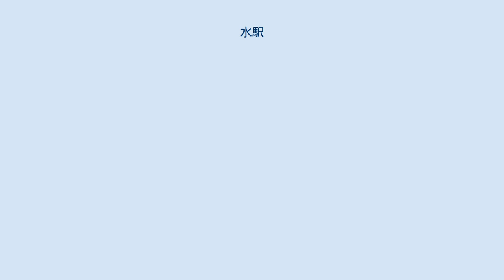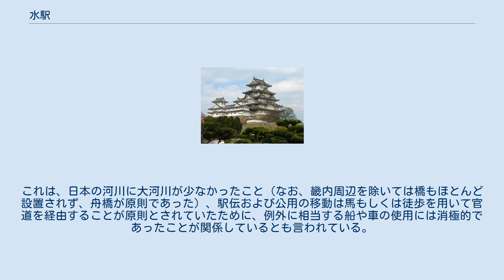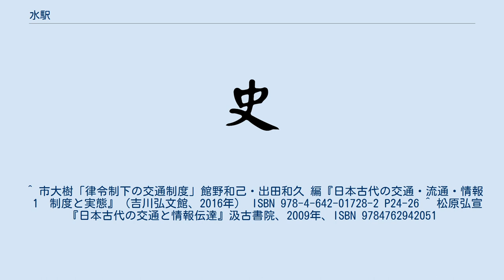水駅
水駅（すいえき/みずうまや）は、古代律令制における駅伝制度において船や水夫（丁）を配備して河川や湖沼の横断に便宜を図った駅のこと。
 中国においては、黄河・長江などをはじめとする大河や湖などが多かったために、途中で陸路が遮断されることが多く、そのために専門の水駅を設置して、船による河川・湖沼交通を利用して駅伝制を維持してきた。
 これを受けて日本でも「厩牧令」において、必要な場所に水駅を設置し、利用頻度に応じて4隻以下2隻以上の船とそれを動かす丁の配置を命じた。
 だが、実際に水駅が確認できるのは、越後国に1ヶ所（渡戸駅）と、出羽国の最上川沿いにこれに準じた施設が4ヶ所（佐芸駅・野後駅・避翼駅・白谷駅）存在するに過ぎなかった。
前者は佐渡国へ渡る船の発着地、後者は最上川を下って出羽国府あるいは秋田城に向かう途上にあった。
 この他に一般の駅にも、渡河のための船を配備したものもあったが、雑徭による度子（わたしもり）が徴用されただけで、専門の丁が置かれることはなかった。
これは、日本の河川に大河川が少なかったこと（なお、畿内周辺を除いては橋もほとんど設置されず、舟橋が原則であった）、駅伝および公用の移動は馬もしくは徒歩を用いて官道を経由することが原則とされていたために、例外に相当する船や車の使用には消極的であったことが関係しているとも言われている。
 ^ 市大樹「律令制下の交通制度」館野和己・出田和久 編『日本古代の交通・流通・情報　1　制度と実態』（吉川弘文館、2016年） ISBN 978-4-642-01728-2 P24-26 ^ 松原弘宣『日本古代の交通と情報伝達』汲古書院、2009年、ISBN 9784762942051